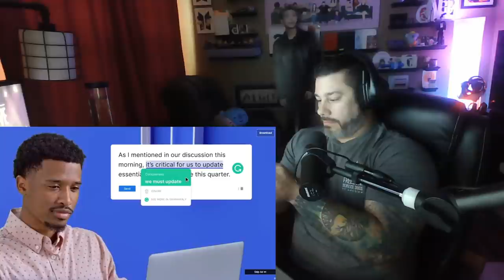Director Reacts - BTS Rookie King #7